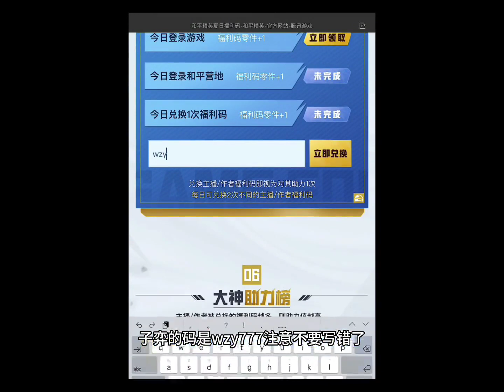和平精英夏日主播赛，请你来助力！和平精英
和平精英夏日主播赛，请你来助力！
夺命狙击，秒杀一切，大家好我是武子弈

不仅是图书馆之父，同时也是突变团竞之父，嘿嘿

谢谢大家订阅与支持，每天都会分享游戏小技巧，让你越来越厉害。

和平精英 绝地求生 请注意，本视频符合平台的使用要求，没有任何违规行为。